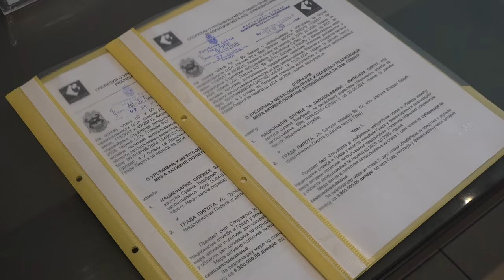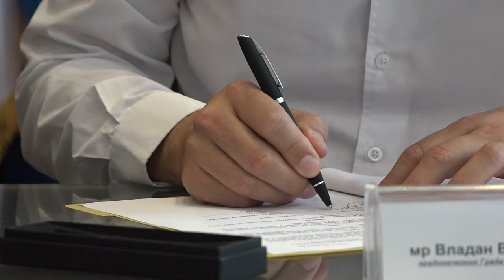URUČENO 17 UGOVORA IZVOĐAČIMA JAVNIH RADOVA